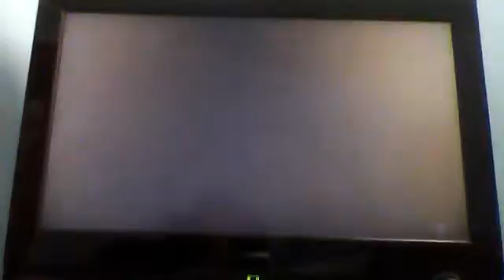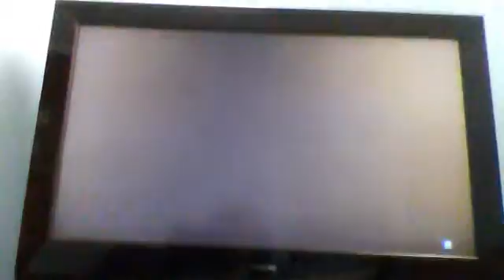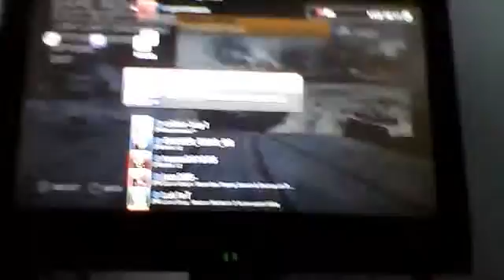talk of the week w/Ben bf3 gamplay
bf3 talk of the week